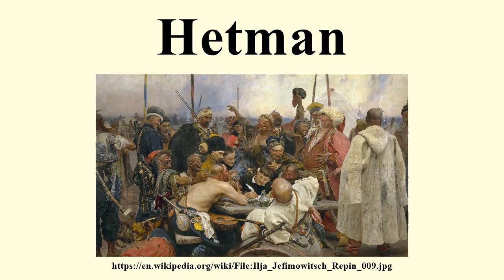Hetman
Image-Copyright-Info
Artist-Info:   Ilya Repin (1844–1930)   Alternative names Russian: Илья Ефимович Репин Description Russian painter Date of birth/death 5 August 1844 29 September 1930 Location of birth/death Chuhuiv Kuokkala (Terijoki) (Finland) Work location Saint Petersburg, Moscow, Chuhuiv Authority control VIAF: 30329364 LCCN: n79075231 GND: 11859981X BnF: cb11974896b ULAN: 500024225 ISNI: 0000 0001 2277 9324 WorldCat
Image-Copyright-Info